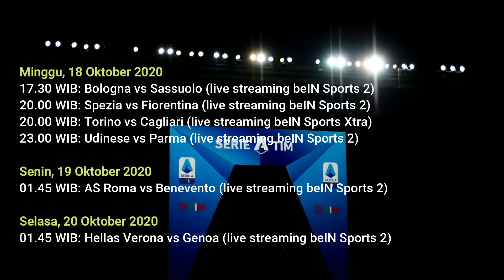JADWAL SIARAN LANGSUNG SERIE A PEKAN INI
20.00 WIB: Napoli vs Atalanta (live streaming beIN Sports 2)
23.00 WIB: Internazionale vs AC Milan (live streaming beIN Sports 2, live RCTI+)
23.00 WIB: Sampdoria vs Lazio (live streaming beIN Sports Xtra)

01.45 WIB: Crotone vs Juventus (live streaming beIN Sports 2, live RCTI+) 17.30 WIB: Bologna vs Sassuolo (live streaming beIN Sports 2)
20.00 WIB: Spezia vs Fiorentina (live streaming beIN Sports 2)
20.00 WIB: Torino vs Cagliari (live streaming beIN Sports Xtra)
23.00 WIB: Udinese vs Parma (live streaming beIN Sports 2)

01.45 WIB: AS Roma vs Benevento (live streaming beIN Sports 2)

01.45 WIB: Hellas Verona vs Genoa (live streaming beIN Sports 2)